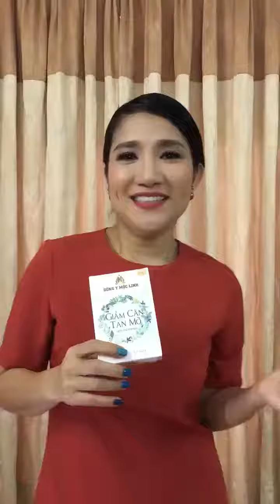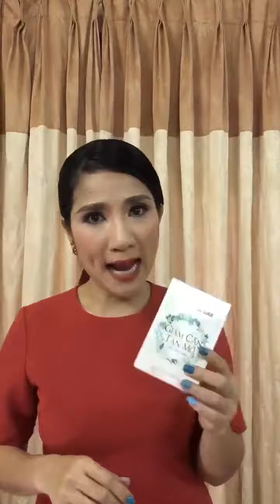GIẢM CÂN ĐÔNG Y MỘC LINH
♥️ Mua 1 hộp : 450k TẶNG NGAY 10V MỠ BỤNG BAN ĐÊM
♥️ MUA 2 HỘP : 860K TẶNG NGAY 20V MỠ BỤNG BAN ĐÊM
♥️ MUA 3 HỘP : 1260K TẶNG NGAY 30V MỠ BỤNG BAN ĐÊM
♥️ MUA 5 HỘP CÓ GIÁ SỈ TẶNG 50V MỠ BỤNG BAN ĐÊM
♥️ MUA 10 HỘP CÓ GIÁ SỈ TẶNG 100V MỠ BỤNG BAN ĐÊM
😉 FREE SHIP TOAN QUỐC ... IB NGAY CHO Châu Yuki MUA HÀNG NÀO.